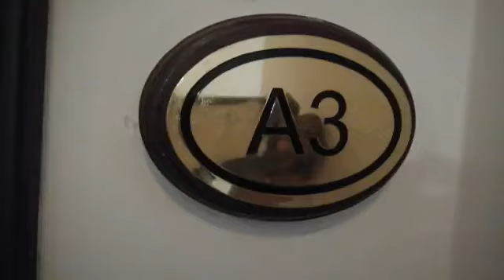Regency bliss 4bhk pent House Duplex rent 2lac.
Available 4bhk Duplex flat for rent in Richmond town. It is measuring of 4156sq.ft with 1500sq.ft garden area. It is fully furnished flat.